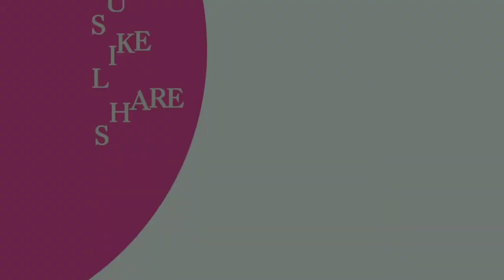भानजी जाडेजा जिन्होंने अकबर को बुरी तरह खदेड़ा।Bhanji Jadeja who drove Akbar badly|HistoricalEP-24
वीर योद्धा भानजीदाल जाडेजा |
जिन्होंने गाजर मूली जैसे मुगलों को काटा और अकबर को भागने पर मजबूर किया. !!

Credits
Voice &Editing-Infotainment show

it is not transformative nature.
I only used bits and pieces for video to get the point across where  necessary.